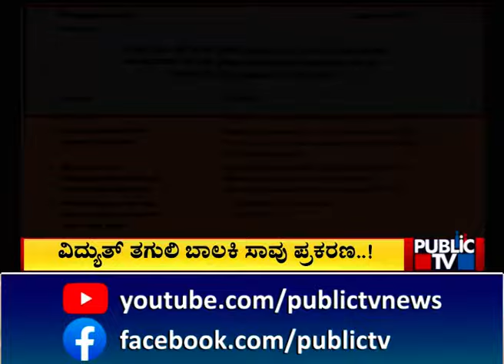ಕರೆಟ್‌ ಶಾಕೋ ಅಥವಾ ಈಜಲು ಹೋಗಿ ಸಾವನ್ನಪ್ಪಿದ್ಲಾ ಬಾಲಕಿ..! Public TV